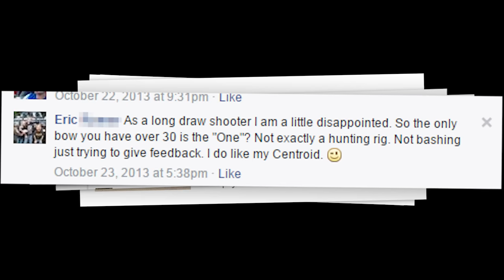G5 PRIME Rival LD Preview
Preview of the new G5 Prime Rival LD